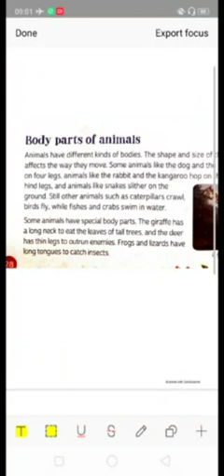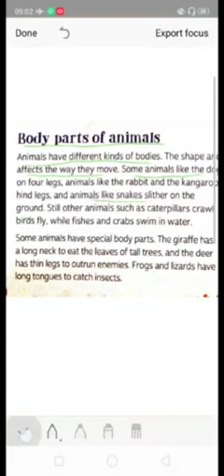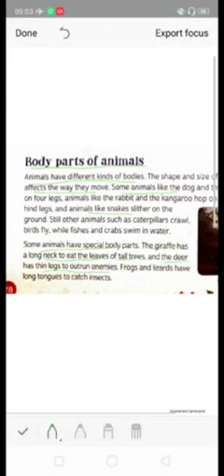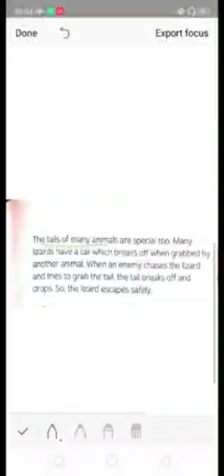CLASS- 3 SUBJECT- EVS